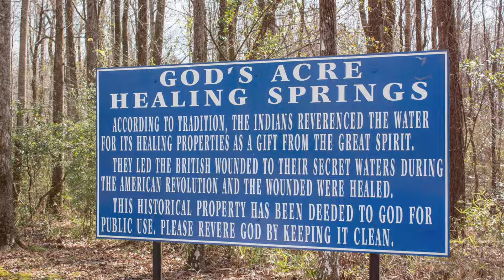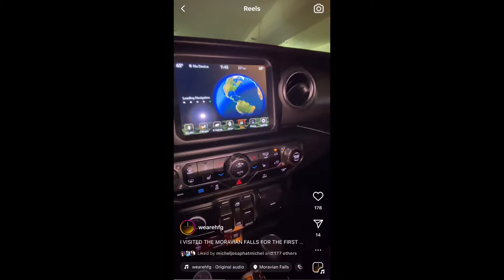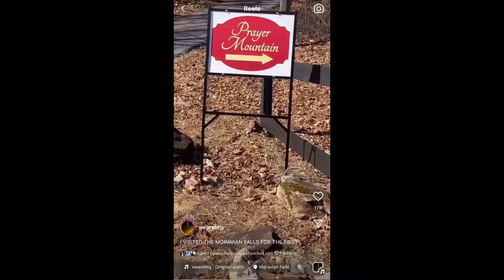COURTE HISTOIRE A PROPOS DE MORAVIAN FALLS